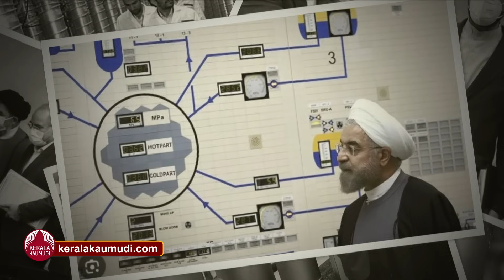ഇറാന്റെ വക്രബുദ്ധി; അണിയറയില്‍ ആണവായുധ ശേഖരമോ...? | Iran Nuclear Weapons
90% സമ്പുഷ്ടമായ യുറേനിയമാണ് ആണവായുധ നിര്‍മാണത്തിന് ആവശ്യം എന്നിരിക്കെ യുറേനിയം കൂടുതല്‍ സമ്പുഷ്ടമാക്കാന്‍ ഇറാന്‍ പദ്ധതി ഇടുക ആണ്.
ഇറാന്റെ ആണവ പദ്ധതിയെച്ചൊല്ലി പാശ്ചാത്യ രാജ്യങ്ങളുമായി പിരിമുറുക്കങ്ങള്‍ ഉയര്‍ന്നിട്ടുണ്ട്, അഞ്ച് വര്‍ഷം മുമ്പ് ട്രംപ് ലോകശക്തികളും ആയുള്ള 2015 ലെ ആണവ കരാറില്‍ നിന്ന് യു.എസിനെ പിന്‍വലിക്കുകയും ഇറാന് എതിരായ ഉപരോധങ്ങള്‍ പുനഃസ്ഥാപിക്കുകയും ചെയ്തതിനു ശേഷം ഇത് ക്രമാനുഗതമായി മുന്നേറി.
ഇറാന്റെ ആണവ പ്രവര്‍ത്തനങ്ങള്‍ തടയാന്‍ അമേരിക്കയ്ക്കും സഖ്യ കക്ഷികള്‍ക്കും കുറച്ച് തന്ത്രങ്ങള്‍ അവശേഷിക്കുന്നു, ചര്‍ച്ചകള്‍ക്കുള്ള സാധ്യതകളും ടെഹ്റാന് എതിരെയുള്ള കടുത്ത നടപടികളും ഗാസ യുദ്ധത്തില്‍ ഇതിനകം തന്നെ ജ്വലിക്കുന്ന ഒരു പ്രദേശത്ത് പിരിമുറുക്കത്തിന് കാരണമാകും. അടുത്ത വര്‍ഷം നടക്കാന്‍ ഇരിക്കുന്ന യു.എസ് തെരഞ്ഞെടുപ്പില്‍ വാഷിംഗ്ടണിന്റെ കൗശലത്തിനുള്ള ഇടം പരിമിത പ്പെടുത്തിക്കൊണ്ട്, നാല് സേവനമനുഷ്ഠിക്കുന്ന മൂന്ന് മുന്‍ നയതന്ത്രജ്ഞരും ഇറാന്റെ ആണവ പരിപാടി തടയാനുള്ള ശ്രമങ്ങളുടെ ഇരുണ്ട ചിത്രം വരച്ചു, ഇത് യുഎന്‍ ആണവ നിരീക്ഷണ റിപ്പോര്‍ട്ടുകള്‍ പ്രകാരം പുരോഗമിക്കുന്നു.